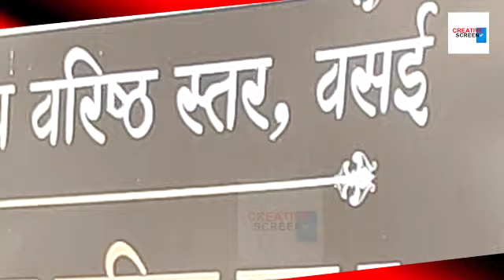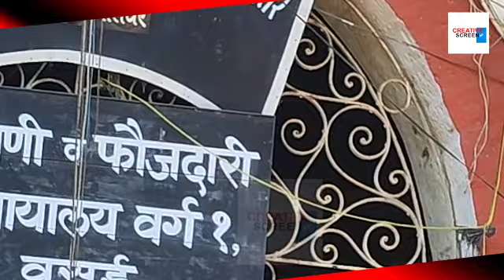Sheezan Khan Get 14days JC In Tunisha Sharma Case | Seen Outside Court After Hearing In Vasai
Sheezan Khan Get 14days JC In Tunisha Sharma Case | Seen Outside Court After Hearing Mobbed By Media